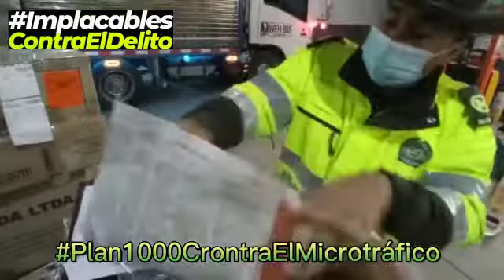Canino pone al decubiero estupefacientes camuflados en una encomienda en Tunja.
En Tunja un canino de la @PoliciaMTunja puso al descubierto 304 dosis de marihuna que provenían de Cali, ValledelCauca, camufladas en una encomienda de una empresa de envíos.